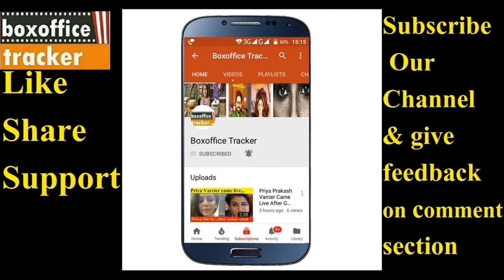Manikarnika The Queen Of Jhansi 2nd Day Box Office Collection | Kangana Ranaut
Manikarnika The Queen Of Jhansi 1st Day Box Office Collection